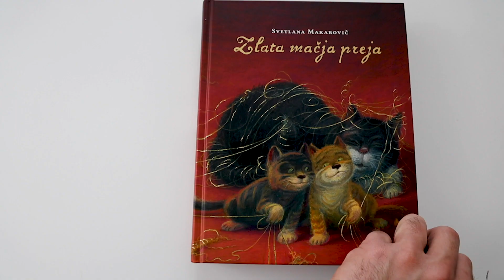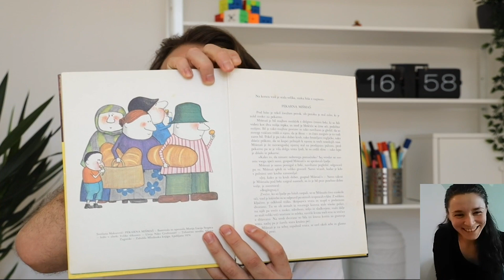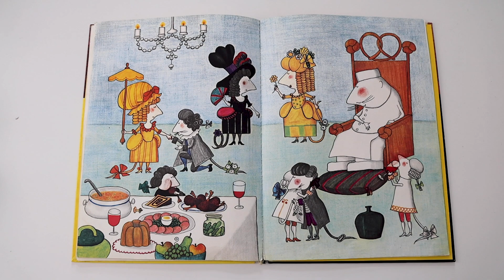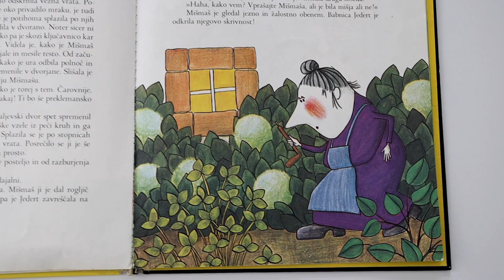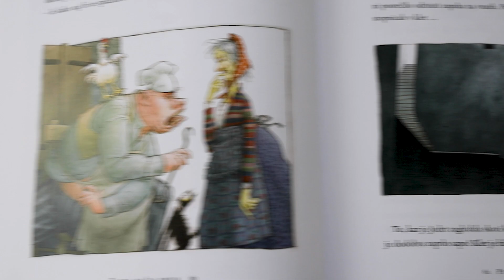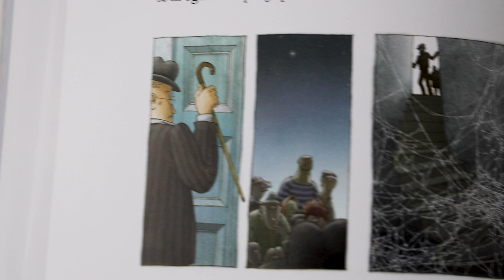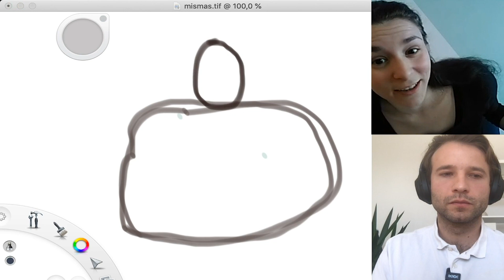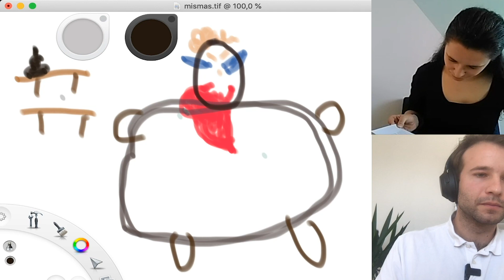Skozi tisočere zgodbe od doma | Pekarna Mišmaš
Igralca Nik Škrlec in Nataša Keser skozi ilustracije dveh knjižnih izdaj - Pekarna Mišmaš iz leta 1974 in Zlata mačja preja iz leta 2014, obe je izdala Mladinska knjiga - predstavljata pravljico Svetlane Makarovič Pekarna Mišmaš.